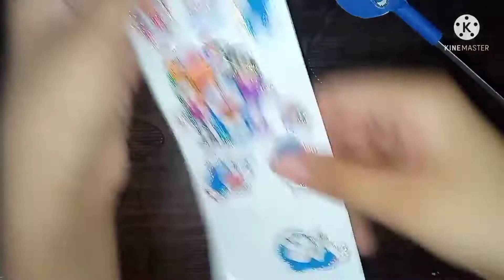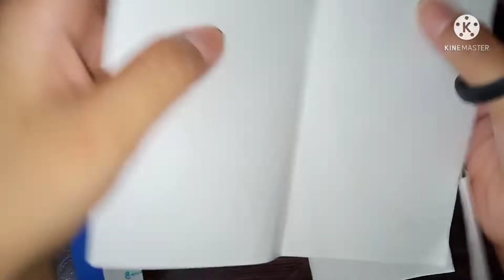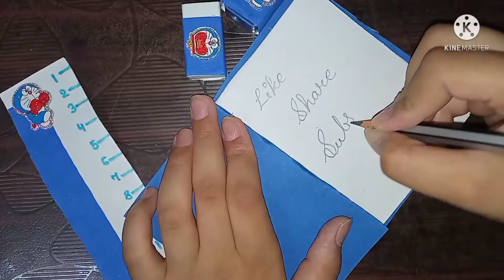How to make doraemon stationary at home| Easy stationary|Pari Gupta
Doraemon stationary

Diary
Pencil
Eraser
Sharpner
Scale

share my videos to your friends and families